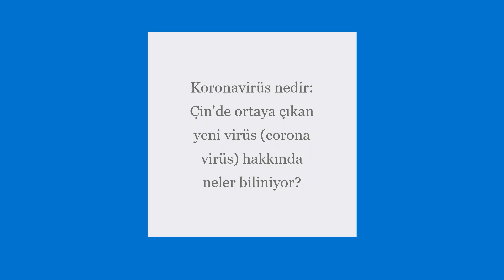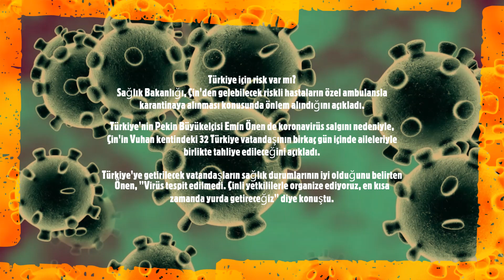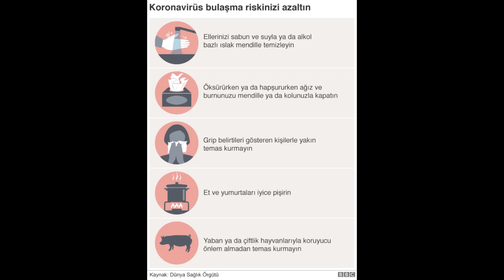Koronavirüs nedir: Çin'de ortaya çıkan yeni virüs (corona virüs) hakkında neler biliniyor?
Çin Ulusal Sağlık Komisyonu Çarşamba günü yaptığı açıklamada, yeni tip koronovirüsün 6.000'e yakın kişiye bulaştığını açıkladı. Bu sayı 2003'teki SARS salgınının üzerinde. Koronavirüs nedeniyle Çin'de hayatını kaybedenlerin sayısı ise 132. Birçok ülke, Çin'deki vatandaşlarını tahliye etmeye çalışıyor.